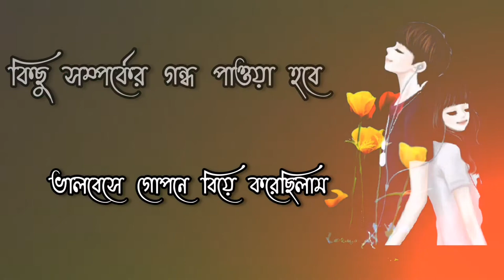আমার মা নেই বাবা নেই Bangla Status WhatsApp Status Mehazabien Natok Love Status Tiktok AK Tone Raya1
Tone Ray